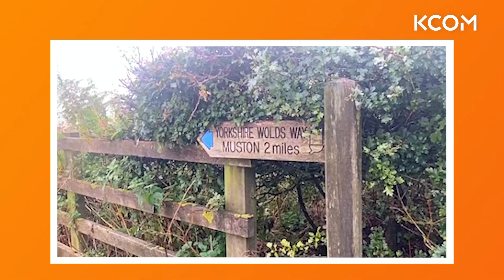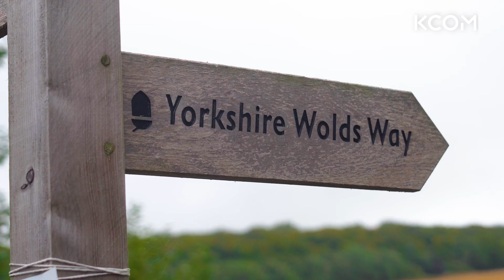120km Walk for Charities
Earlier this month 40 KCOM walkers put their best foot forward and set out on an epic 120km trek across East Yorkshire to raise funds for our three charities of the year. A few aching limbs and many, many, blisters later they arrived back in Hull with a few tales to tell and a huge sense of achievement. You can watch their trials and tribulations as they venture up hull and down dale here.